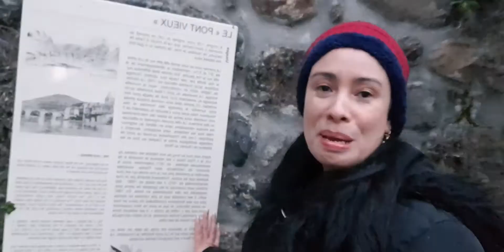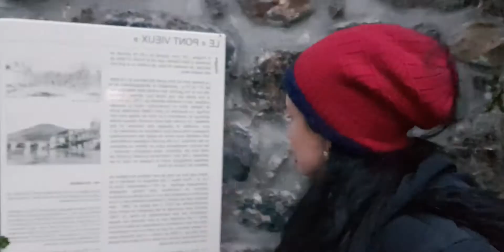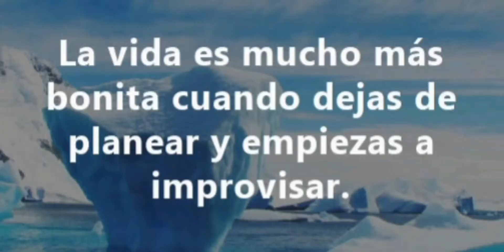Saint Geniez d'Olt, Aveyron ,Occitanie ,Francia